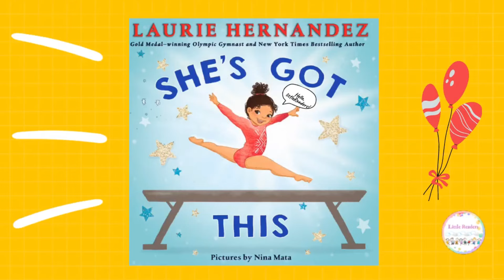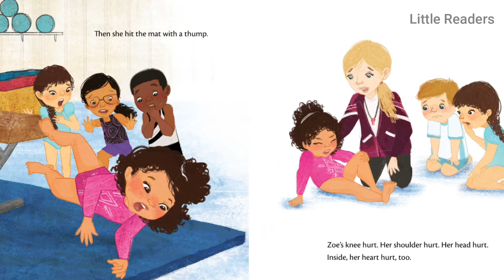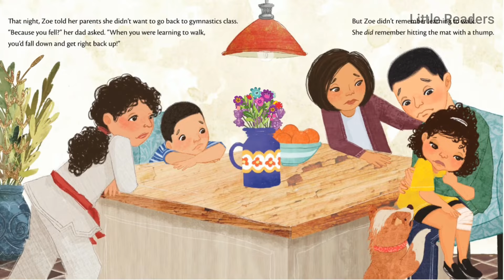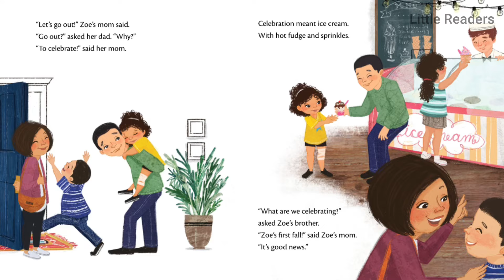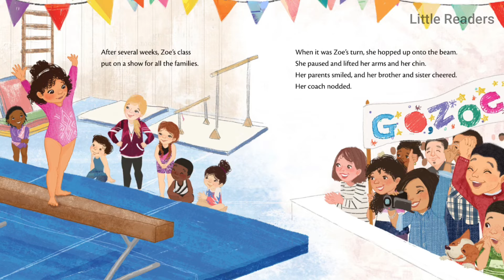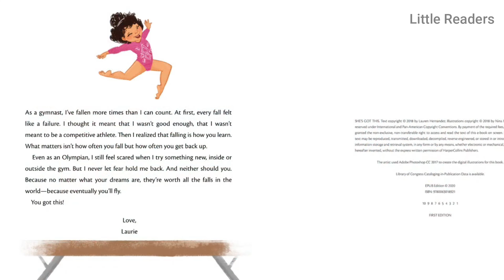Read Aloud Books for Kids :She’s Got This by Laurie Hernandezl Bedtim Stories - black history month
Laurie Hernandez is a gold-medal-winning Olympic gymnast and author of this picture book about never giving up.
Author Laurie Hernandez
Illustrator Nina Mata
All books and audio files used for our videos have been purchased. Some books are read and recorded by Salma Naim. Background music has been provided from free resources .  All photos of this book used have been taken and videos designed by  us .
 My No No No Day by Rebecca Patterson | Read Aloud Books for Children! MY BIG SHOUTING DAY
​ blackhistory laurie-hernandez